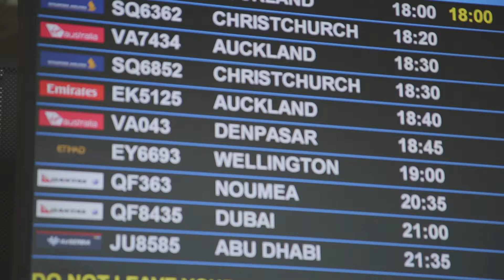Spring Break in Sydney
While studying abroad in New Zealand, I decided to hop over to Australia to check out the Kangaroos and Great Barrier Reef! I had no idea what amazing things Sydney and the Gold Coast would have to offer! Check out this highlight video for a glimpse!